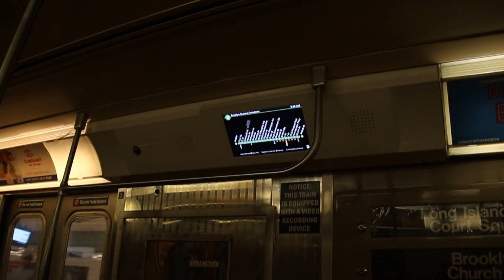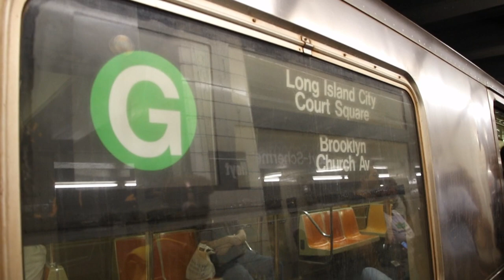August 2018 Buffing - IND Lines, With Garbage Pickup Train, School Car & ESI Renovation Progress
Here are various videos taken in August 2018, featuring the MTA NYC Subway - in particular, parts of the A, C, F, and G (generally known as the IND). A garbage pickup train with a pair of Budd Company R32 cars can be seen heading up the Crosstown Line. A school car (a train used for training new train operators/motormen) can be seen at Smith/9th Sts on the Culver Line. 110th St and 163rd St on the Eighth Ave Line can be seen as they were being bypassed to be renovated under the "Enhanced Station Initiative," which provided cosmetic upgrades to various stations.
Retired R32 cars can be seen running, as well as Pullman Standard R46 cars running on the F as a regular assignment.